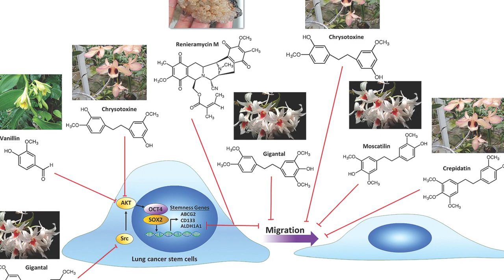รศ. ภก. ดร.ปิติ จันทร์วรโชติ : 2019 TRF-OHEC-SCOPUS Research Awards (For Mid-career Scholar)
รศ. ภก. ดร.ปิติ จันทร์วรโชติ นักวิจัยผู้ได้รับรางวัล 2019 TRF-OHEC-SCOPUS Research Awards (For Mid-career Scholar) ในงานประชุม “นักวิจัยรุ่นใหม่… พบ…เมธีวิจัยอาวุโส สกว.” ครั้งที่ 18 (TOAC2019) วันที่ 9-11 มกราคม พ.ศ. 2562 ณ โรงแรมเดอะรีเจ้นท์ ชะอำ บีช รีสอร์ท อ.ชะอำ จังหวัดเพชรบุรี